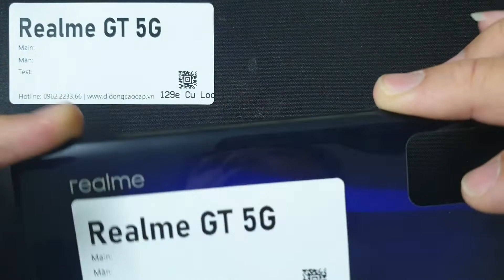Nắp Lưng Realme GT 5G, Thay Nắp Lưng Vỏ máy Điện Thoại Realme GT 5G Ở Đâu Có Sẵn Hay Không Gía Như N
🔹 129e Cự Lộc, Thanh Xuân, Hà Nội (gần Ngã Tư Sở cạnh Khu đô thị Royal City)
Nắp Lưng Realme GT 5G hỏng cần thay mới sửa chữa? Nơi Bán Sửa Chữa thay nắp lưng vỏ máy điện thoại Realme GT 5G Uy tín? chỉ có tại các địa chỉ của DidongCaocap.Vn
Đến với chúng tôi các lỗi của Realme GT 5G khác đều có thể sửa được như:
 - Sửa Realme GT 5G Hỏng Chân Sạc
 - Sửa Realme GT 5G hỏng mic nghe gọi
 - Sửa Realme GT 5G hỏng main
 - Thay Xương vỏ máy Realme GT 5G
 - Thay Nắp Lưng Realme GT 5G
 - Thay cảm ứng Realme GT 5G đối với những máy hỏng cảm ứng nhưng Màn LCD vẫn còn
 - Thay Main máy Realme GT 5G
 - Thay Loa ngoài Realme GT 5G
 - Thay Loa trong Realme GT 5G Hỏng không sửa được
 - Thay IC Nguon Realme GT 5G
 - Thay Phím bấm nguồn âm lượng Realme GT 5G
 - Thay Pin Realme GT 5G, thay vỏ điện thoại Realme GT 5G
 - Sửa điện thoại Realme GT 5G chết nguồn
 - Sửa camera Realme GT 5G hỏng không chụp được hình ảnh
 - Sửa Điện Thoại Realme GT 5G mất sóng
 - Sửa Realme GT 5G không có wifi 3g